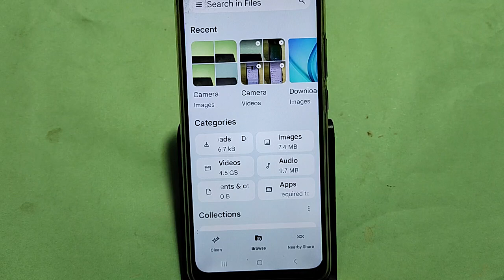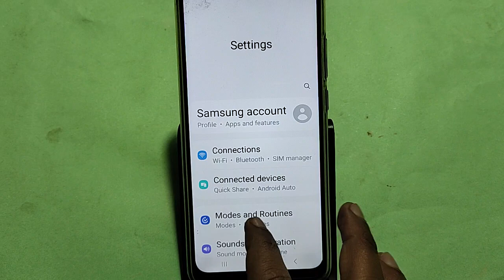How to turn off message ringtone, Samsung Galaxy A54 5G me message sound band kaise karen, message p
Best powerful CPU under 10k

60-Inch Tripod with Bag

7 Socket 6A Extension Board